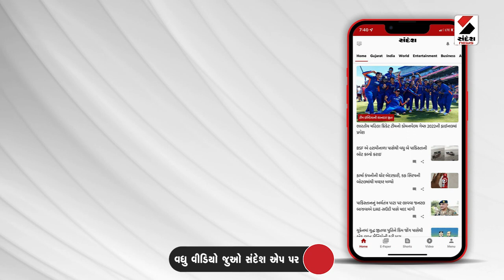પીવાની પાણીની પાઈપલાઈનમાં ગટરના પાણી@SandeshNewsTV